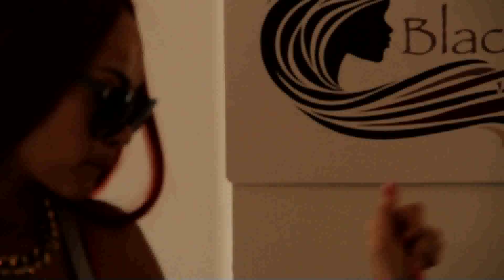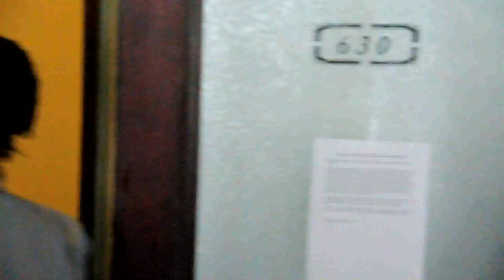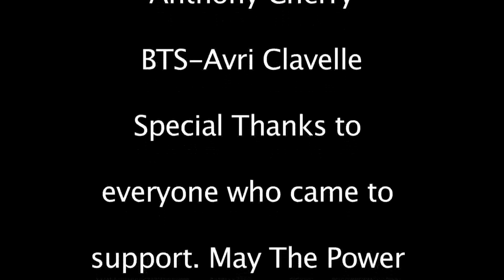Anthony Cherry Behind the scenes : "KING OF HAIR"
Anthony Cherry Behind the scenes : KING Of Hair shoot. Filmed and edited by Avri Jordan Clavelle-Newkirk. Take a quick look behind the scene of Anthony Cherry's world of hair and become familiar with who a few of his high profile clients are. for more information follow Anthony Cherry @AnthonyCherry and DM or goto